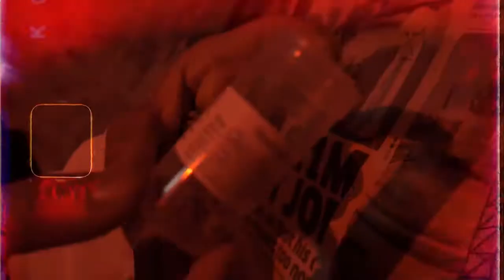🎶GUEY MCM Ghost - Open Sesami | Music Video🎶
►Olymp Trade (Trade and earn!)